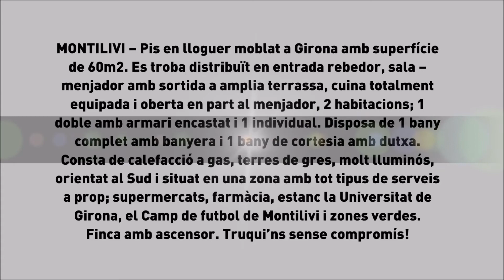Alquiler Piso en Girona - OPORTU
MONTILIVI  Pis en lloguer moblat a Girona amb sup... Para más información visita